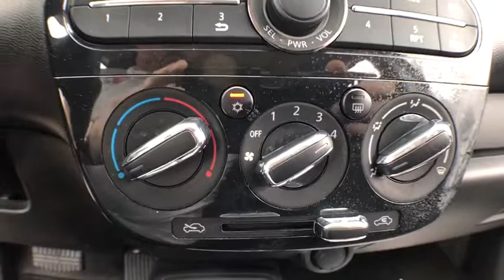2017 Mitsubishi Mirage East Providence, Providence, Swansea, Dartmouth, Bristol, MA HP8974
U 2017 Mitsubishi Mirage
Empire New to You: Servicing East Providence, Massachusetts near Providence, Swansea, Dartmouth, and Bristol, MA.
2017 Mitsubishi Mirage  - Stock#: HP8974 - VIN#: ML32A3HJ4HH015671

2153 Grand Army of the Republic Hwy

1 Owner, AM/FM/CD, and Factory Warranty. Gasoline! The car you've always wanted! brbrThis wonderful-looking 2017 Mitsubishi Mirage is the gas-saving car you've been yearning to find. It is nicely equipped with features such as 1 Owner, AM/FM/CD, and Factory Warranty. This fantastic Mitsubishi Mirage is just waiting to bring the right owner lots of joy and happiness with years of trouble-free use.